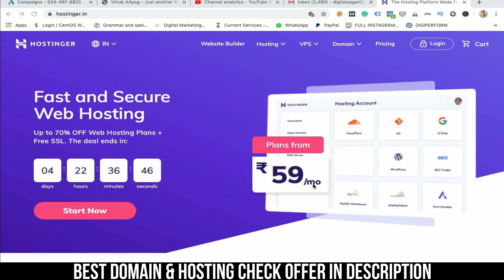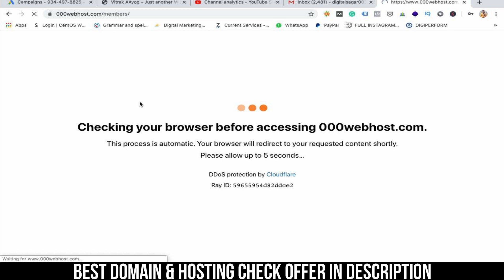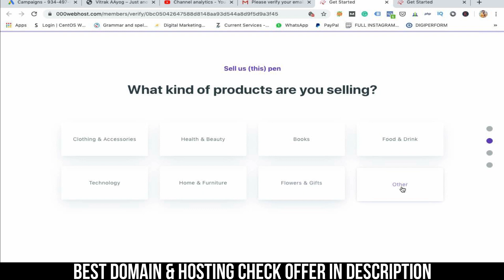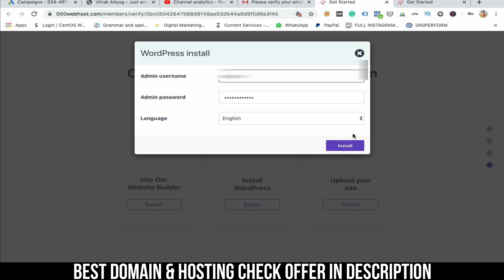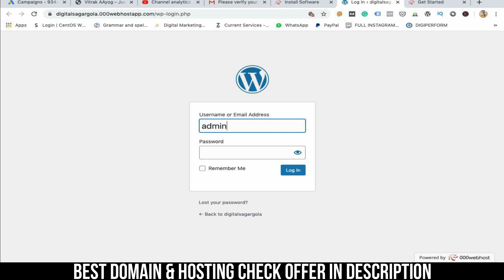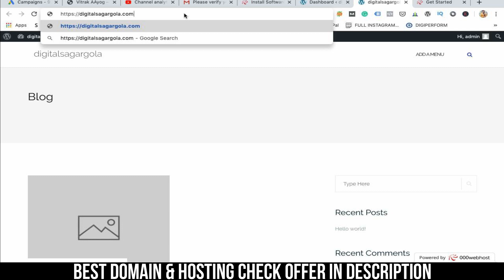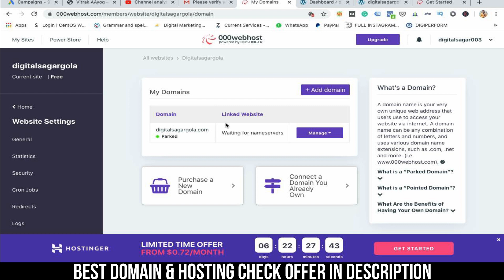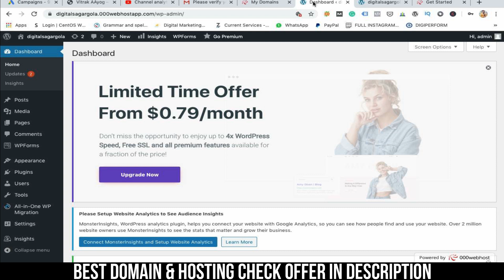How to Get Free Domain and Hosting From Hostiger | Hostinger Free Domain and Web Hosting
How to Get Free Domain and Hosting From Hostiger For Lifetime | Hostinger Free Domain and Hosting | How to get a free domain name and web hosting